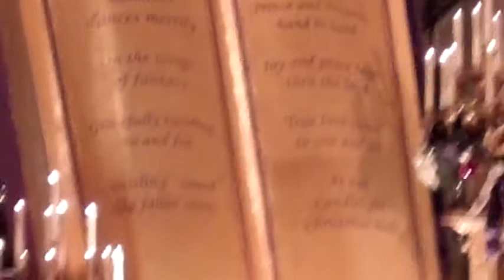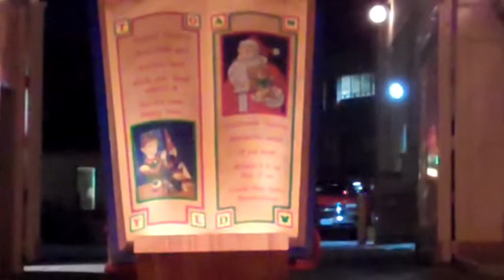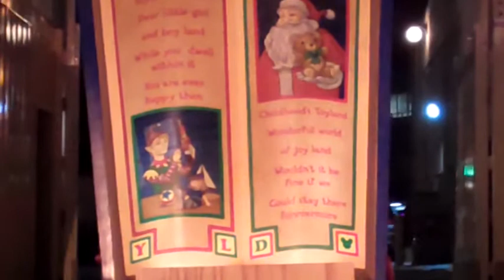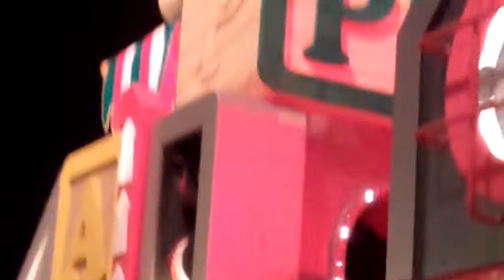A Christmas Fantasy Parade 11/27/2010 part 2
Part 2 at Disneyland.